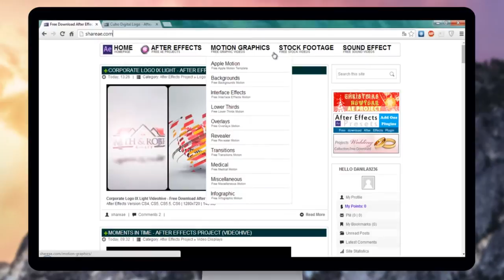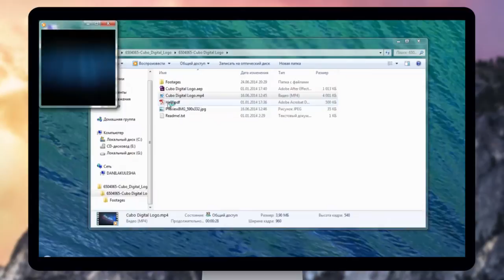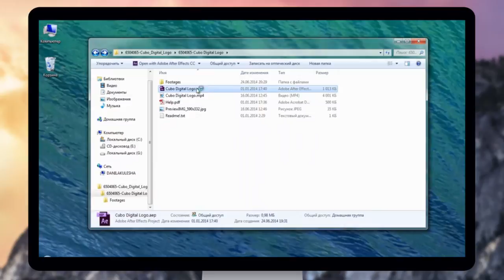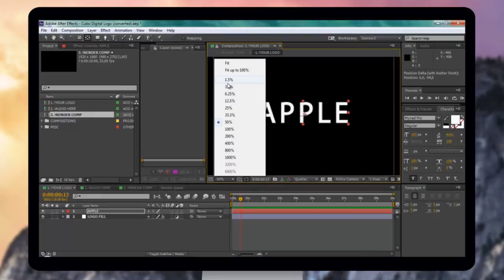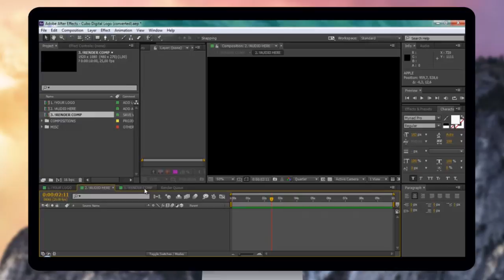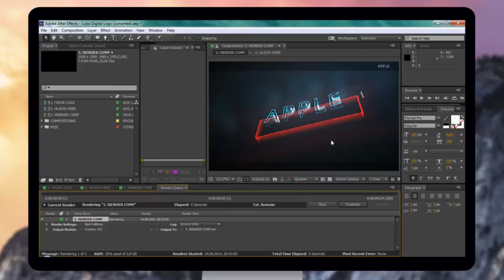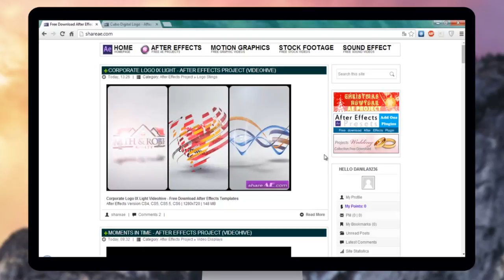[Монтируем обзоры] Создаем интро/заставку для YouTube канала